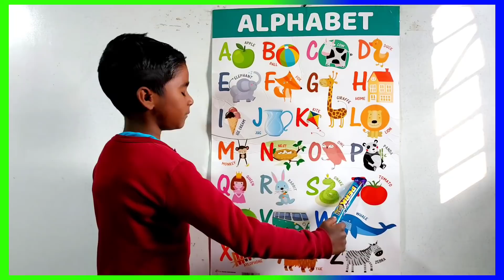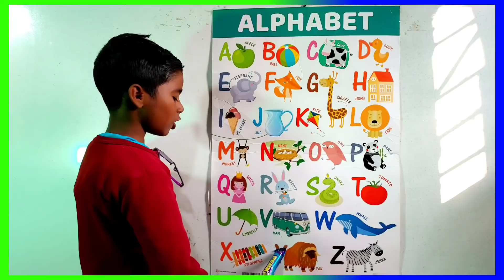A for apple b for ball | ए फाॅर एप्पल | abcd | phonics song | अ से अनार